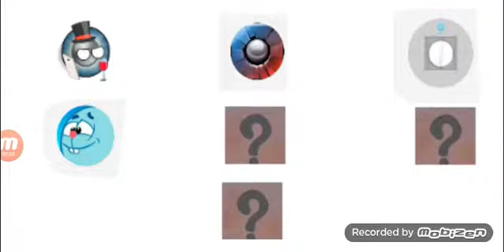7 janvier 2021